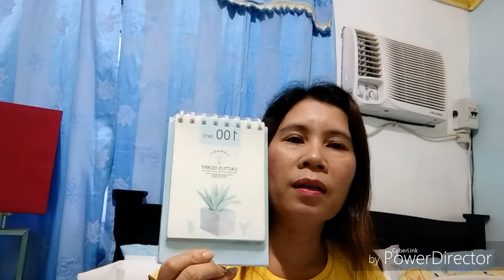Haul -Mr DIY magkano Nga Ba Mga Presyo+ Mura Ba Dito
Low price na mga pang home decor at gamit sa bahay makikita din kay Mr DIY ,try nyo guys.